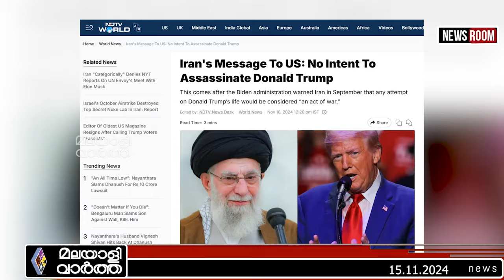Israel തീർക്കാൻ ഇറങ്ങി ഇറാനിയൻ ചാരൻ!